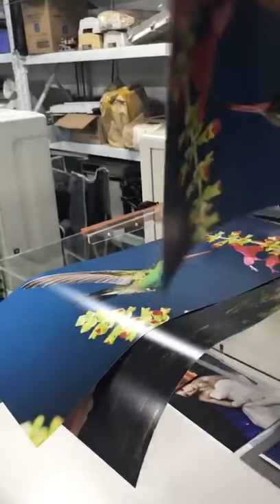Double sided silver halide printer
KEI-2E double-sided printing system
Type: double-sided laser exposure one-body dim room color film processing equipment
Expose specification: -12X18 inches(30.5X46 CM) single/double- sided
 Exposure engine: professional laser exposure
Automatic color control: density meter
 Resolution: 320 dpi
 Printing capacity: standard 12-inch photographic paper about 120 sheets per hour
Flushing process: double-sided special process for RA-4 process/compatible standard RA-4
 Feeding system: double magazine auto  loading
Expansion form : first cut and then expose, single input and single output
Photo paper width: 89, 102, 127, 152, 203, 254, 305mm single/double-sides
Use photographic paper: Silver halide  photographic paper, laser digital photographic paper,  double - skied special  silver halide photographic paper
Chemical  capacity: CD  :23 liters,BLF :23 liters
Stabilize 1:23 liters, stabilize 2:23 liters, stabilize 3:23 liters
Liquid supplement: automatic rehydration (single/double-sides automatic adaptation
 External dimension: 2,030mrn length  • 1,200mm width ' 770mm height
Weight: 500KG (without chemical)
 Power: maximum power 5.0kw